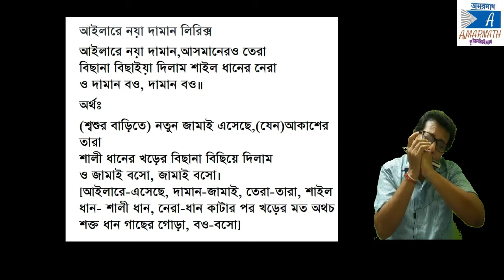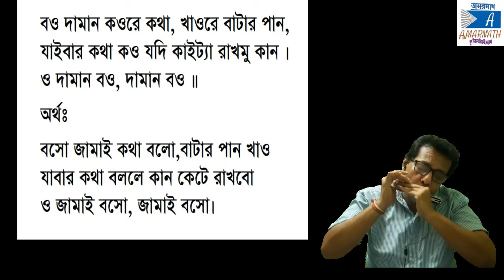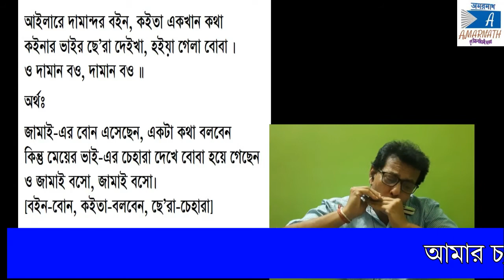হারমোনিকায় সিলেটি ‘আইলারে নয়া দামান ..‘ গানের সুর, কথা ও অর্থ। ‘Aylare ..’ Sylhet song on Harmonica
“আইলারে নয়া দামান” গানটি সিলেটের উদীয়মান শিল্পী মুজা ও তসিবার গাওয়ার পর থেকে নতুন করে আলোচনার কেন্দ্রবিন্দু হয়ে দাঁড়িয়েছে। কিন্তু ইতিহাস ঘাঁটলে দেখা যায় যে, এটি সিলেট অঞ্চলের কোনও এক অজানা লোককবি রচিত বহুল প্রচলিত একটি প্রসিদ্ধ লোকগীতি বা বিয়ের গীত।
১৯৭২/৭৩ সালে সিলেট বেতারে সংগীতজ্ঞ ওস্তাদ আলী আকবর খানের সুরে (কথা সংগ্রহ) প্রথমে ইয়ারুন্নেছা খানম এবং পরে সমবেতকণ্ঠে গীত হয়। পরবর্তীকালে ১৯৮০/৮৫ সালের কোনও এক সময় এটি ওস্তাদ আলী আকবর খানের সুর ও সংগীত পরিচালনায় বেতারে ধারন করা হয়। সম্প্রতি গানটি দেশে-বিদেশে বিপুল জনপ্রিয়তা অর্জন করেছে।
আমি হারমোনিকায় গানটির সুর দেওয়ার চেষ্টা করেছি এবং সেইসঙ্গে গানটির মূল কথা (সিলেটি উচ্চারণে) এবং তার প্রচলিত অর্থ লিখে বুঝিয়ে দেবার চেষ্টা করেছি। ভুল-ত্রুটি মার্জনীয়।
আইলারে নয়া দামান লিরিক্স
আইলারে নয়া দামান,আসমানেরও তেরা
বিছানা বিছাইয়া দিলাম শাইল ধানের নেরা
ও দামান বও, দামান বও॥
অর্থঃ
(শ্বশুর বাড়িতে) নতুন জামাই এসেছে,(যেন)আকাশের তারা
শালী ধানের খড়ের বিছানা বিছিয়ে দিলাম
ও জামাই বসো, জামাই বসো।
[আইলারে-এসেছে, দামান-জামাই, তেরা-তারা, শাইল ধান- শালী ধান, নেরা-ধান কাটার পর খড়ের মত অথচ শক্ত ধান গাছের গোড়া, বও-বসো]

বও দামান কওরে কথা, খাওরে বাটার পান,
যাইবার কথা কও যদি কাইট্যা রাখমু কান ।
অর্থঃ
বসো জামাই কথা বলো,বাটার পান খাও
যাবার কথা বললে কান কেটে রাখবো
আইলারে দামান্দর ভাই হিজলেরও মোড়া
ঠুনকি দিলে মাটিত পড়ইন, ষাইট/সত্তইরের বুড়া ।
অর্থঃ
জামাই-এর ভাই এসেছে দেখতে হিজল কাঠের গুড়ির মত
একটু নাড়া দিলেই ষাট সত্তরের বুড়োর মত পড়ে যাবেন
আইলারে দামান্দর বইন, কইতা একখান কথা
কইনার ভাইর ছে’রা দেইখা, হইয়া গেলা বোবা ।
অর্থঃ
জামাই-এর বোন এসেছেন, একটা কথা বলবেন
কিন্তু মেয়ের ভাই-এর চেহারা দেখে বোবা হয়ে গেছেন
[বইন-বোন, কইতা-বলবেন, ছে’রা-চেহারা]

আইলারে দামান্দর ভাইর বউ, দেখতে বটর ঘাইল
উঠতে বইতে সময় লাগে, করইন আইল-জাইল ।
অর্থঃ
জামাই-এর বড়ভাই-এর বউ এসেছে, দেখতে বটের গুঁড়ির মত
উঠতে বসতে সময় লাগে, কথা গুলোও উল্টোপাল্টা
[ভাইর বউ – বড়ভাইয়ের বউ, বটর ঘাইল -বটবৃক্ষের গুঁড়ির মত সুবিশাল অর্থাৎ মোটা,আইল-জাইল – উল্টাপাল্টা]